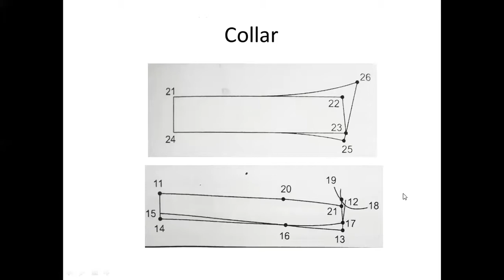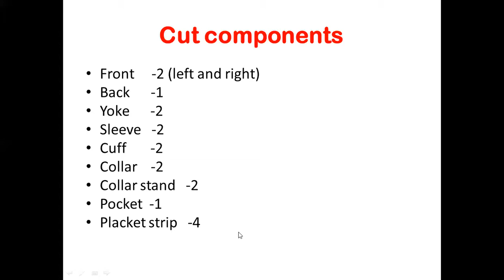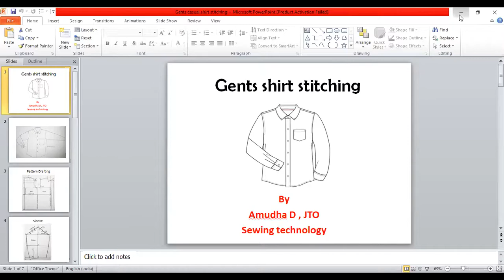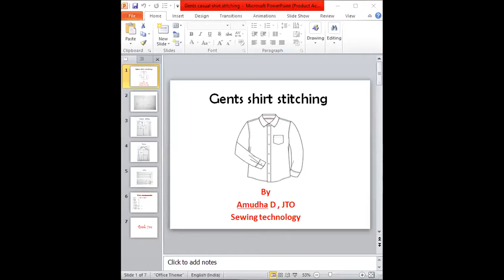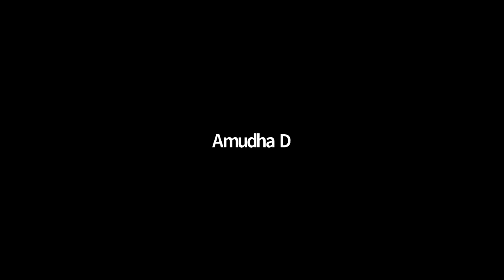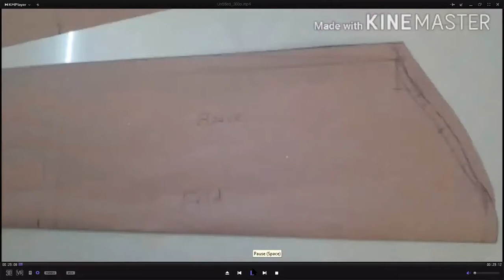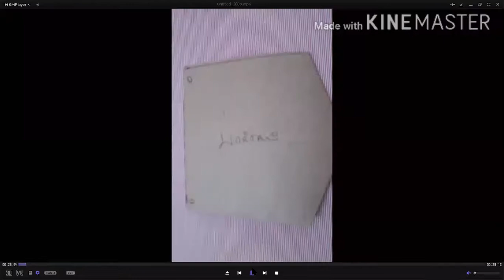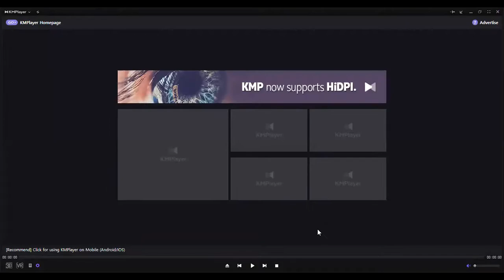935 4031 2496 Apparel one year Gents shirt stitching by Mrs AMUTHA,JTO,Kolli Hills